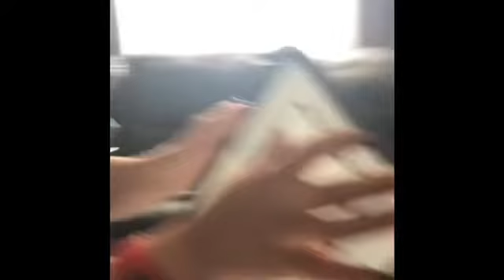Unboxing The New IPad Pro 2020! w/ Caleb The Human